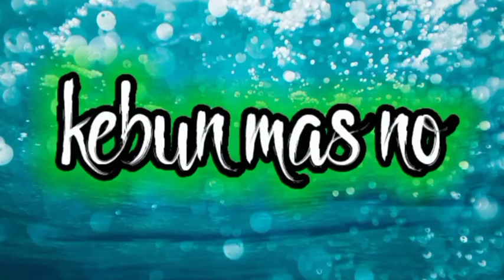niat nya ngebolang malah ketemu kawan lama.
Kegiatan sehari hari sebagai penjual tanaman hias...